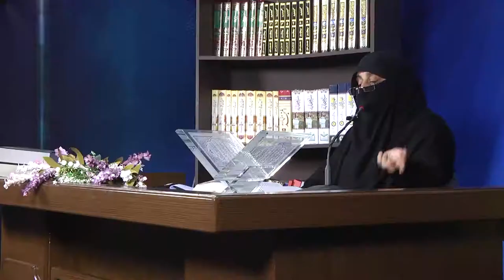59)Kitab Fazail-e-Quran BAAB 1-3 LEC-1 By Dr Zeba Waqar